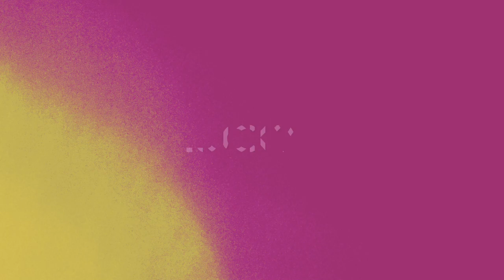2017 summit 600 carb